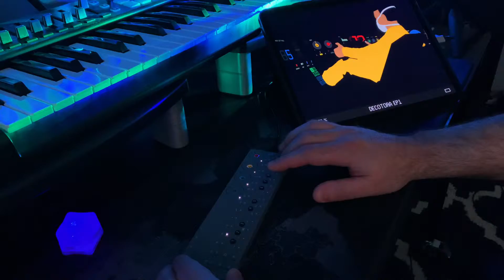OP-Z Sunday Jam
Just quick jamming on the OP-Z with a little post processing in Final Touch.